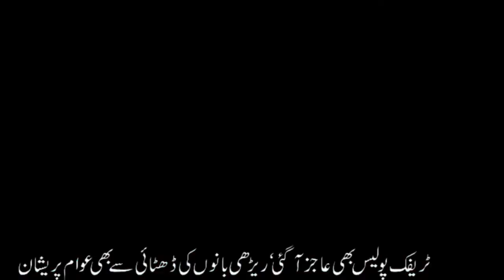Corruption of millions of rupees of CDA officials and officers revealed by the report of Labour News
Corruption by CDA officials and Officers revealed | Govt. not response to check in our teams | report by Labour News Team |